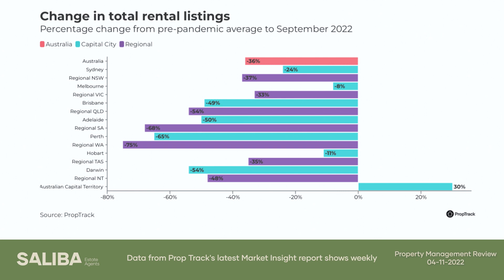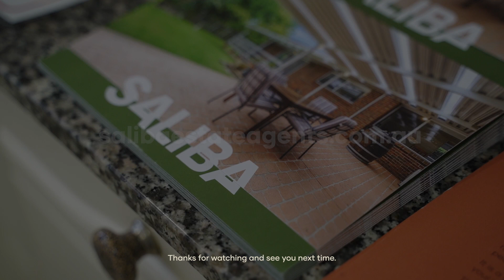Stay in the loop with Property Management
In this months property management review, we look into:

*Sydney's Property Prices
*Rising Rental Prices
*Reasons for Rising Rent Prices